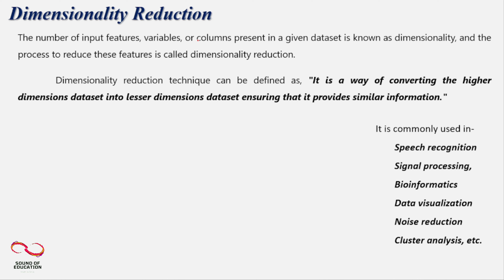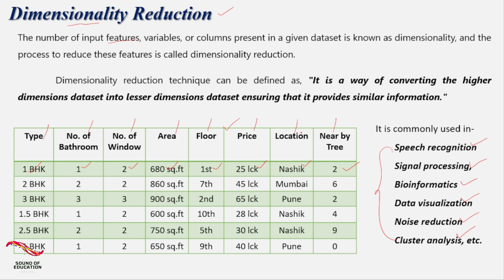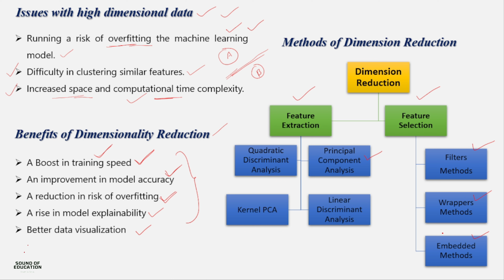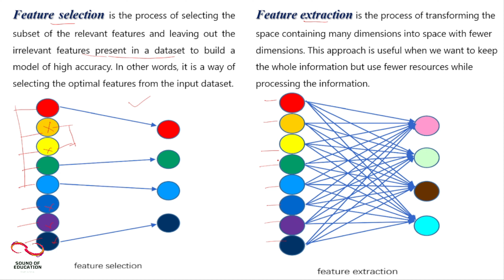Unit-II Lecture 11- Feature Extraction and Feature Selection (Hindi)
Unit No. 02-  Feature Extraction and Feature Selection
Lecture No. 11
Topic- Dimensionality Reduction

This video helps to understand the basics of Dimensionality Reduction technique and feature extraction and selection.